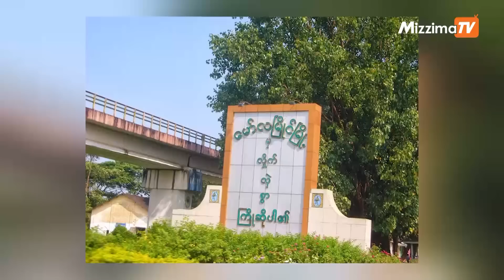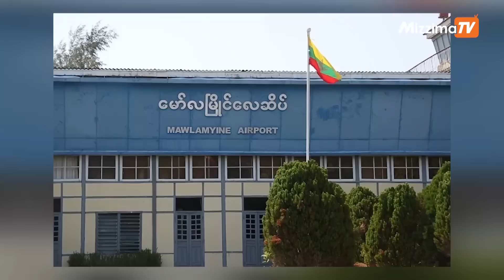ဒီဇင်ဘာလ ၂၂ ရက်၊ ၁၂ နာရီ၊ Mizzima News Hour မဇ္စျိမသတင်းအစီအစဥ်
01:02-မန္တလေး ချမ်းမြသာစည်ရဲစခန်း ဗုံးပစ်တိုက်ခိုက်ခံရတဲ့သတင်း

01:29-စစ်အာဏာရှင်စနစ် ချုပ်ငြိမ်းစေရန် လုပ်ဆောင်နေသည့် အဖွဲ့အစည်းများ၊ လူမျိုးများနှင့် လက်တွဲလုပ်ဆောင်ကြရန် KNU ဥက္ကဌ ပြောကြားတဲ့သတင်း

03:02-ရိုးမဘဏ်ရဲ့ ရင်းနှီးမြှုပ်နှံမှုကို အပြည်ပြည်ဆိုင်ရာဘဏ္ဍာရေးကော်ပိုရေးရှင်း (IFC) ပြန်ရုပ်သိမ်းမယ် ဆိုတဲ့သတင်း

09:41-မလေးရှားမှာ ရေကြီးရေလျှံမှုကြောင့် လူ ၅ ဦးသေဆုံးပြီး ၇ သောင်းကျော်ဘေးလွတ်ရာ ရွှေ့ပြောင်းခဲ့ရတဲ့သတင်းတွေ အပါအဝင် တခြားစိတ်ဝင်စားဖွယ်ရာနဲ့ အရေးကြီးသတင်းတွေကို တင်ဆက်ပေးပါတော့မယ်။